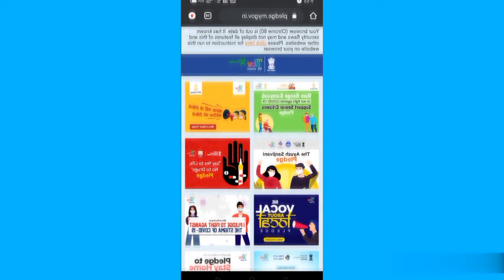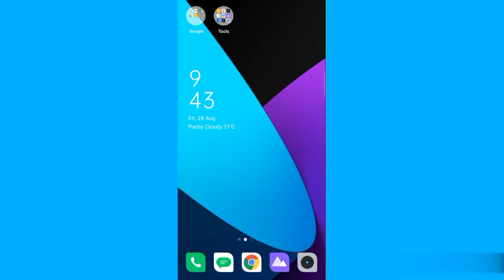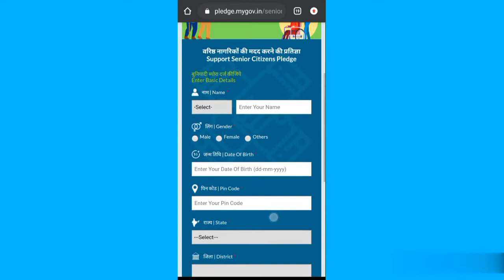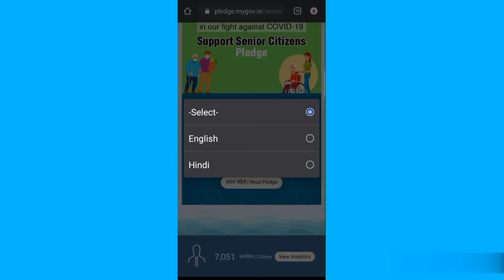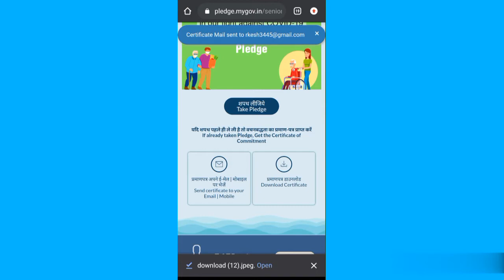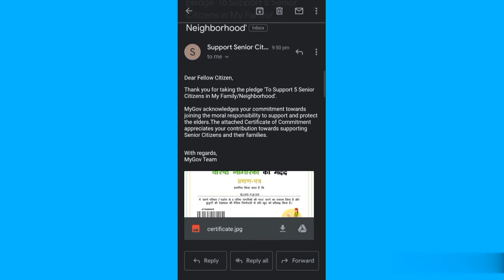Get 25 free goverment certificate | Government certificate | Website | Computer Knwledge |Tips&Triks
By guess knowledge,guess knowledge,from guess knowledge,guessknowledge,technology & Science,Tips &triks,Technical Video,Guess Tech,Tips & Triks in Hindi,Android,Get 25 free goverment certificate,Government certificate,Website,Computer Knwledge

हेल्लो दोस्तों मैं हूँ आपका दोस्त ऋषि  आज की इस वीडियो में मैं आपको 25 गवर्नमेंट की फ्री सर्टिफिकेट डाऊनलोड कैसे करते हैं इसके बारे मे पूरी जानकारी दूंगा  इसलिए विडियो को पूरा जरूर देखें और कमेंट मे अपना राय जरूर दें  दोस्तो वीडियो पसंद आए तो लाइक शेयर और चैनल को सब्सक्राइब करना बिल्कुल ना भूलें धन्यवाद